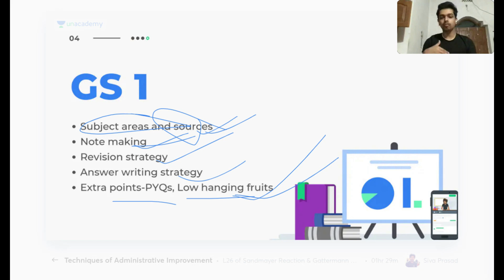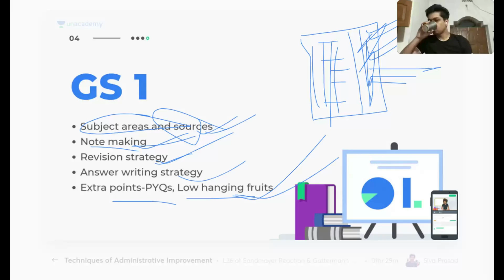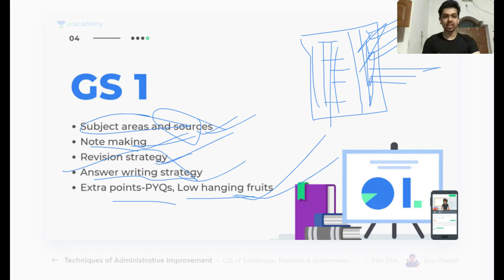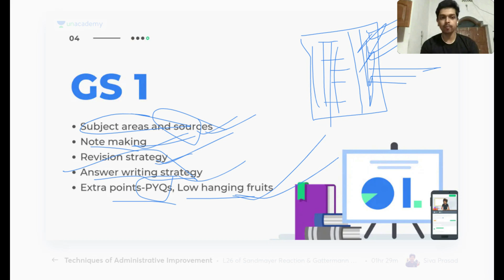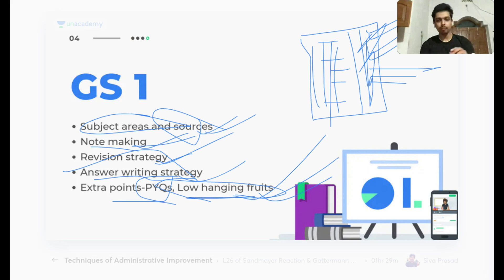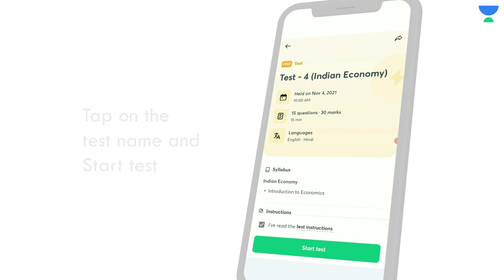UPSC GS Paper 1 Strategy | UPSC CSE/IAS Mains Strategy | जानिए AIR 10 Satyam Gandhi से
In this video, IAS Satyam Gandhi - AIR 10 UPSC 2020 will share complete strategy of GS Paper 1 for UPSC Mains Preparation.

1. Learn from your favourite teachers | अपने पसंदीदा शिक्षक से सीखें
2. Dedicated doubt sessions | समर्पित समाशोधन सत्र
3. One Subscription, Unlimited Access | एक सदस्यता, असीमित एक्सेस
4. Real-time interaction with Teachers | शिक्षकों के साथ वास्तविक समय पर बातचीत
5. Unlimited Test Series and PDF Notes | असीमित टेस्ट सीरीज़ और पीडीएफ नोट्स
6. Full syllabus coverage | पूर्ण पाठ्यक्रम कवरेज
7. Download the videos & watch offline | वीडियो डाउनलोड करें और ऑफ़लाइन देखें